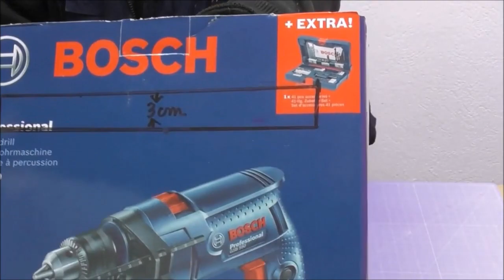CHRISTMAS SANTA CLAUS MAILBOX DIY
Welcome to a new video of recycled arts and crafts, in today's video we will make a nice craft recycling cardboard and other waste and recycling materials.

Make crafts at home with cardboard to decorate and organize your home, room or closet. Also on my channel you also have other step-by-step tutorials to make with your own hands and at home a lot of makeup organizers, DIY closet organizers, DIY desk organizers and many more creative crafts to do with few materials and easily.
This channel belongs to "Santiago y sus ideas"